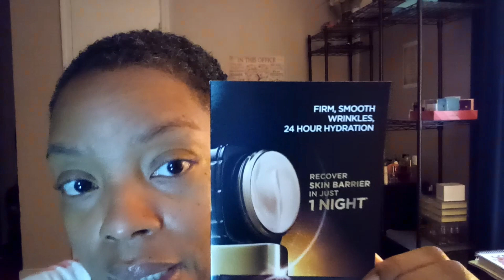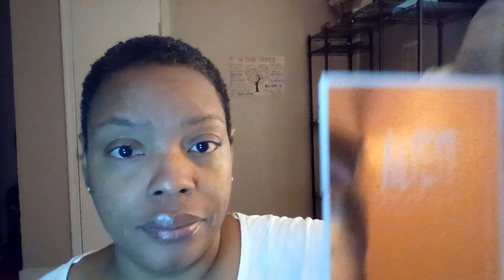New Review Episode:01